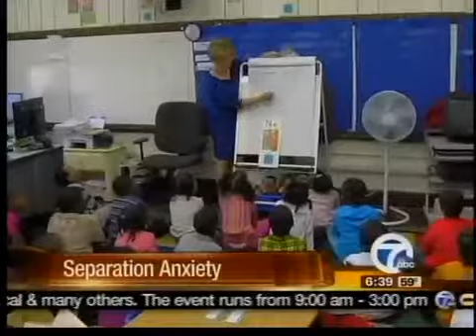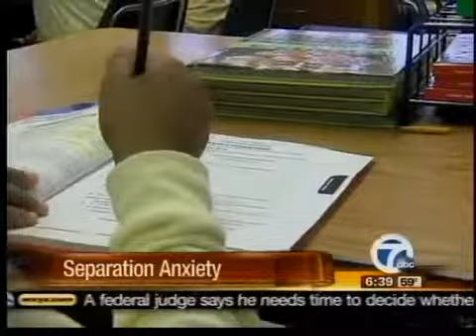Separation Anxiety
Back to school separation anxiety or school avoidance is a concern for some students and parents.